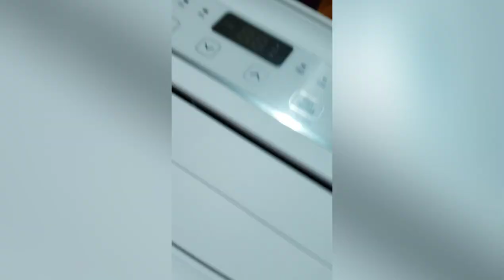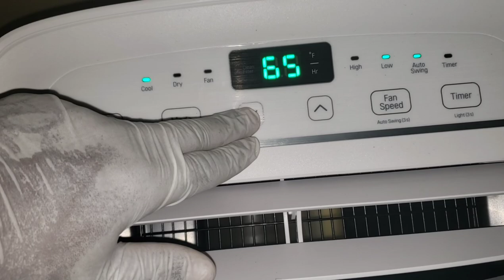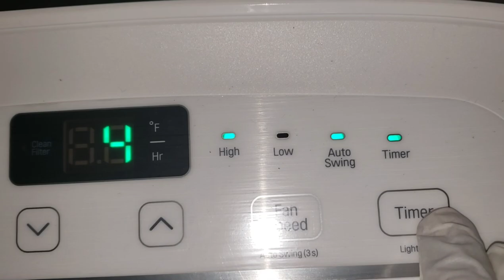How to install a Portable Air Conditioner (AC) [Step by Step]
In this video, you will learn how to install a portable ac.

Thanks.